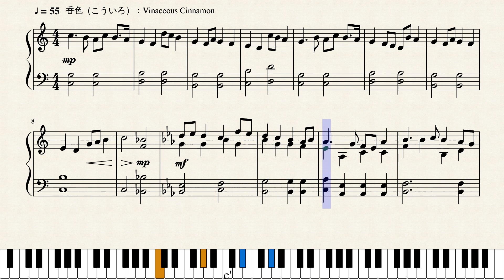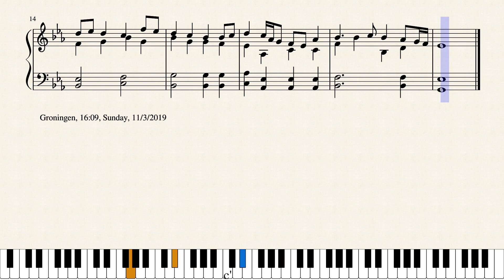Op.2039 悟りの園_A Garden of Enlightenment by Yohei Kato * 加藤 洋平